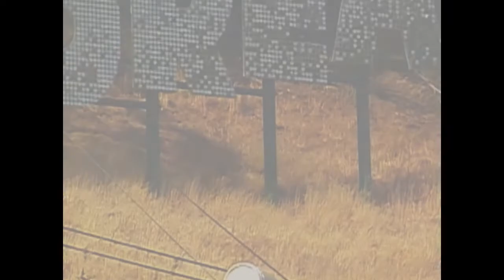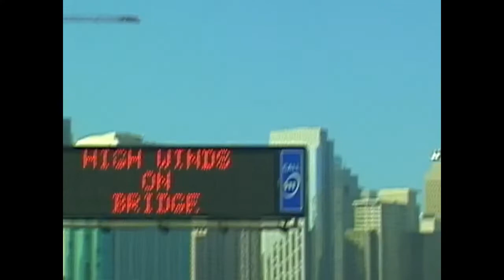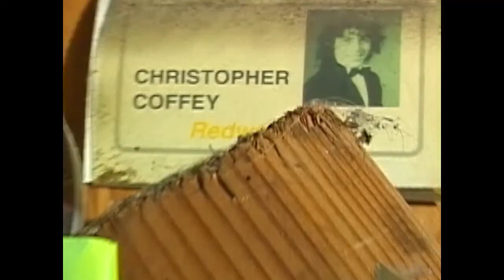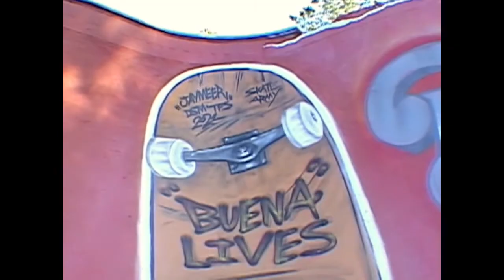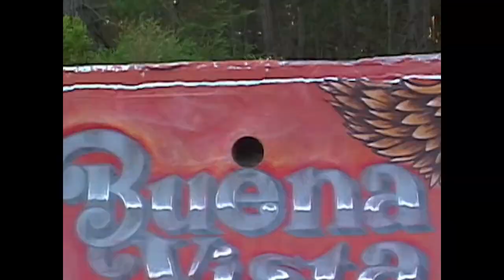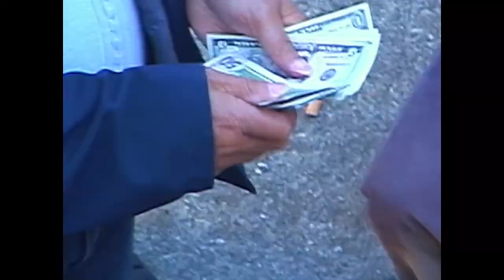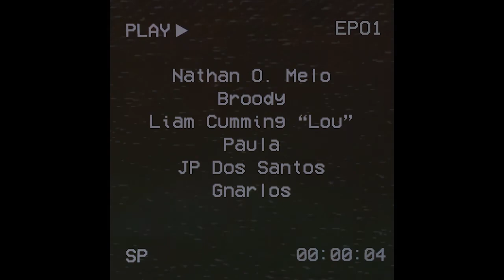VULGO II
VULGO

VULGO is a collective, made by skateboarders for skateboarders.

SKATEBOARDING FOR FUN

THANK YOU SKATEBOARDING

FILMED AND EDITED BY LUCAS XAVIER AND BRENO GOMES